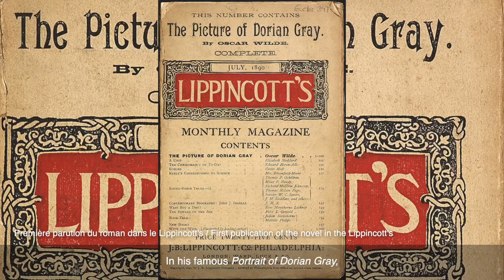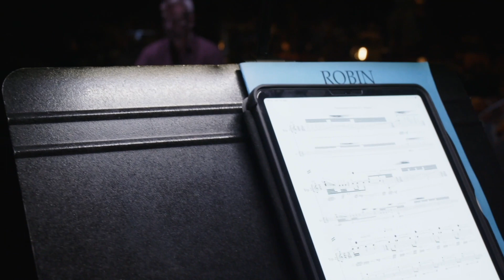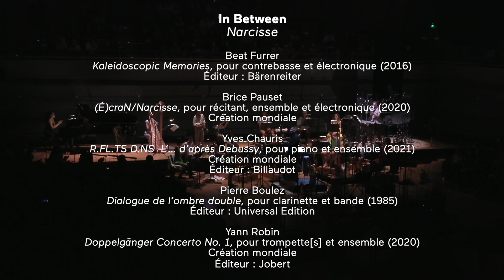In Between, Narcisse. Reportage/Documentary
Reportage sur le concert "In Between-Narcisse" du 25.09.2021 à la Cité de la musique
English subtitles